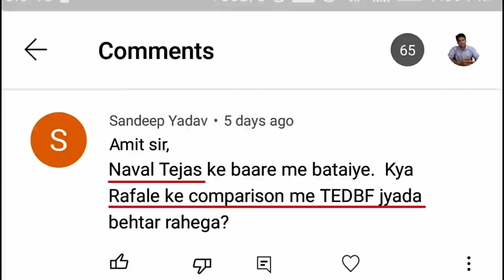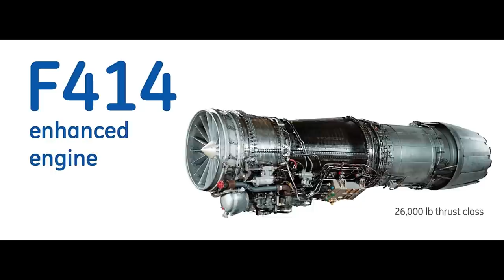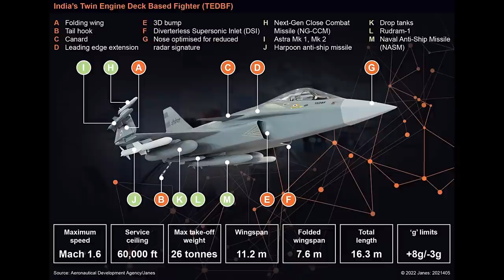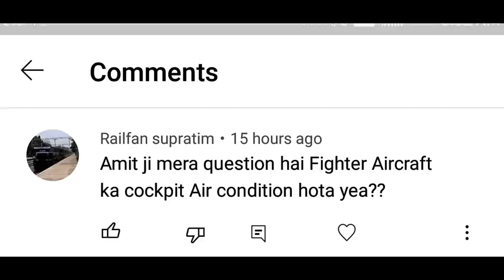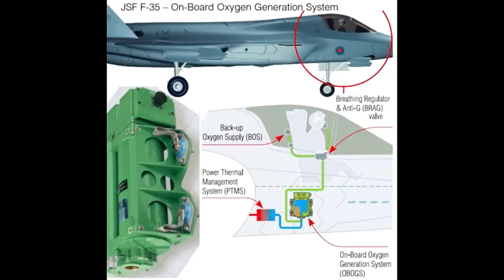Indian 'TEDBF' better than Rafale-M ? How do pilots pee ? | tedbf vs rafale | pilot G-suit | HMD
by
amitupdates
amit updates